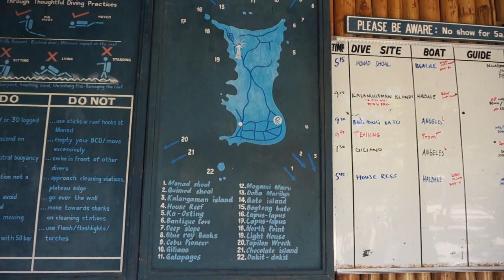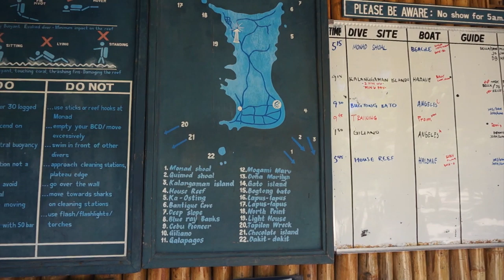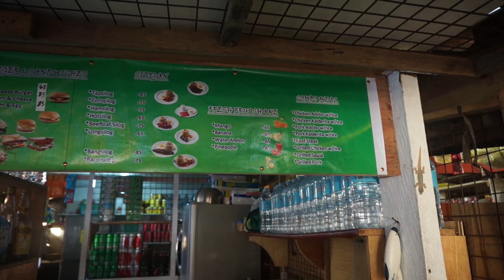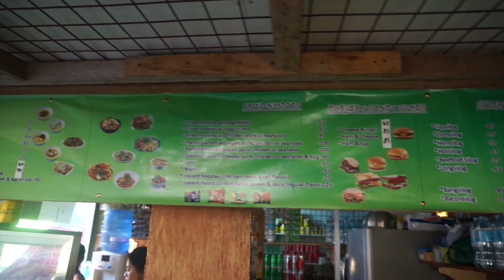Филиппины. Остров Малапаскуа.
Наше путешествие на остров Малапаскуа (Филиппины). Немного про цены, развлечения и еду.